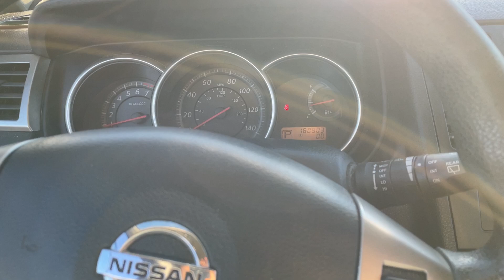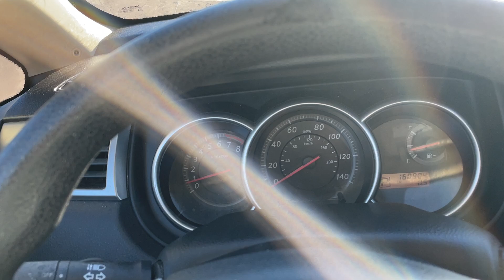Virtual Test Drive 2012 NISSAN VERSA 1 8 S 3N1BC1CP2CK245266 Twin Cities Auctions